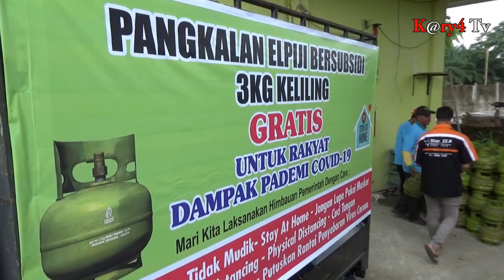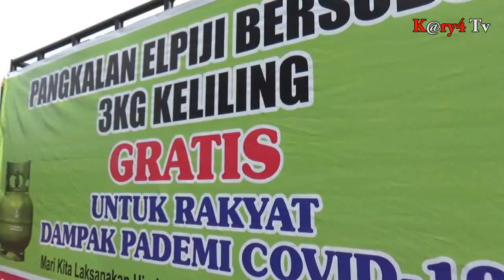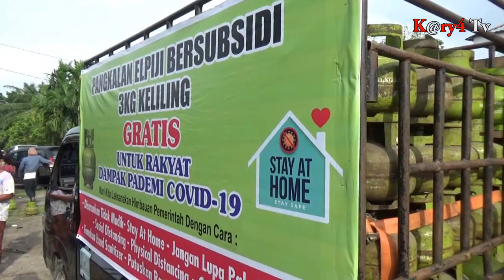Seorang polisi bagikan uang THR demi bantu 600 warga miskin